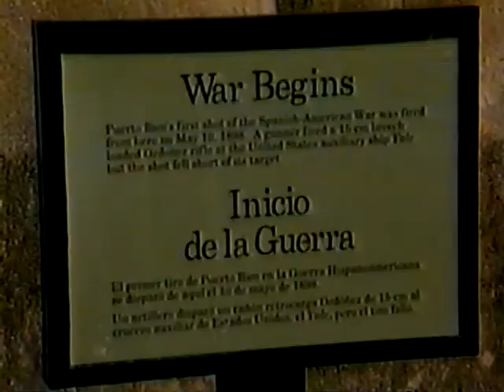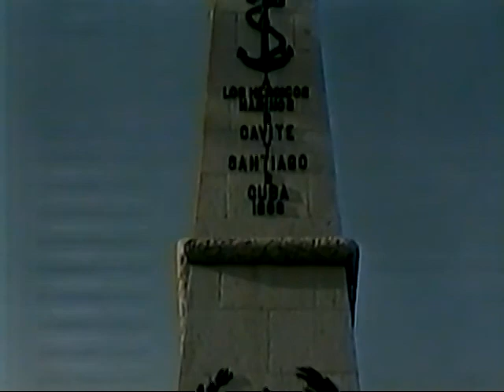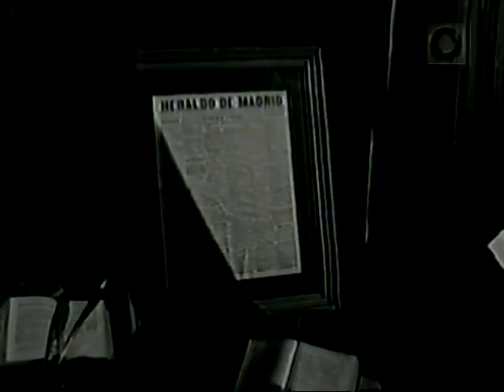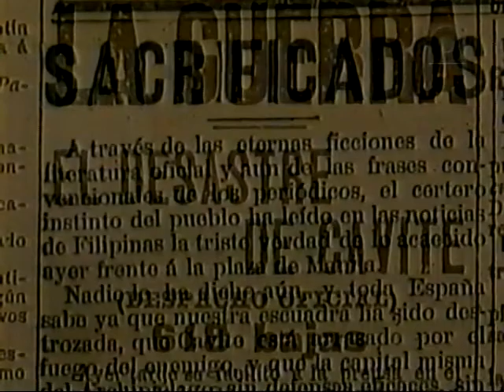Comerciales del Canal 11 durante La Hora H: El Conflicto del 98 (1999)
Los comerciales incluyen:
-Cortinilla continuamos (Mariposas de madera volando)
-Cortinilla Telescopio
-Comercial Pagaré Banamex
-Comercial Sónicamente
-Comercial extraño del Palacio de Hierro
-Cortinilla regresamos (Mariposas de madera volando)
-Cortinilla She-Hulk
-Comercial Avatel (Predecesor de Axtel) Larga Distancia
-Comercial Boleros y un poco más
-Comercial Hacienda